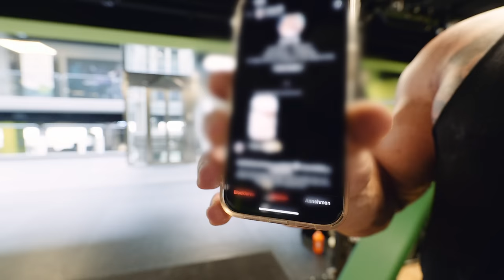Ich mache jetzt 220kg Schulterdrücken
220kg Schulterdrücken war doch schwerer als erwartet, glücklicherweise hatte ich tatkräftige Unterstützung mit Fin vor Ort, der sich wacker geschlagen hat. Danach habe ich ein softes Schultertraining absolviert und mich bemüht, dass der Nachwuchs auch nicht zu kurz kommt. Sämtliche Technik Kritiker lade ich herzlichst zum Armdrücken 1v1 bei den ESN Days ein (20. & 21. August). Peace

*Werbung